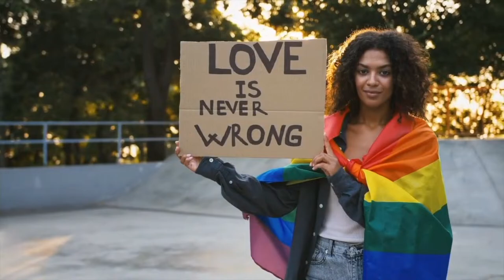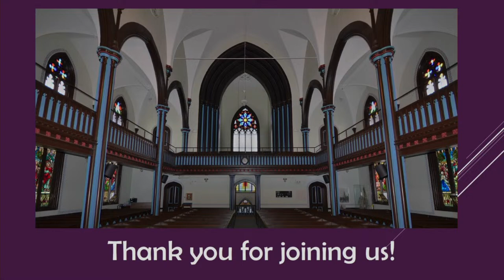Wilmot United Church - March 17, 2024 Service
Wilmot United Church
Fredericton, New Brunswick

11:00 am Service
March 17, 2024
Week 5 of Lent

Minister - Rev. Mary Tingley
Music Director - Steven Peacock
Organist/Pianist - Margaret MacDonald
Young at Heart Coordinator - Amy Foster-McAllister
Guest Young at Heart Speaker - Debra Bradbury
Scripture Reader - Tony Burnett
Sound - Craig Frame
Live-Stream - Doug Beairsto

Special Thanks to our Radical Hospitality Committee
for sharing their wisdom on this special day.